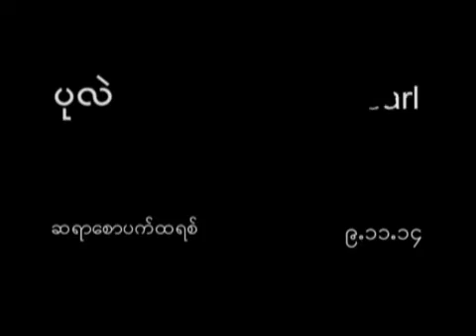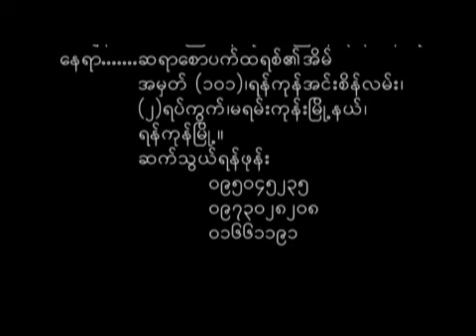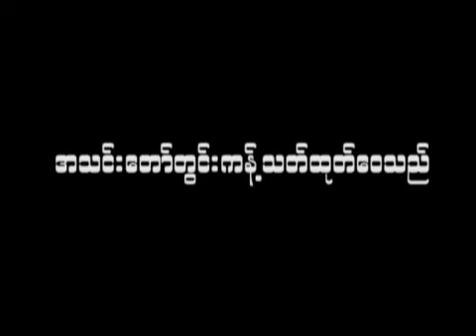Saya Saw Patrick ပုလဲ [Nov 11 2014 - Pearl]